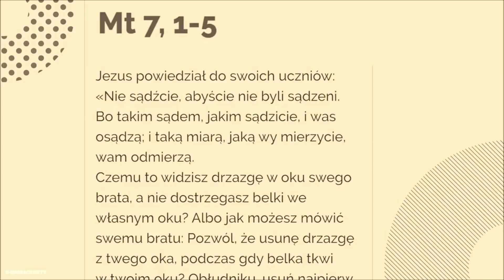Takim sądem, jakim sądzicie, i was osądzą - 25 czerwca 2018 r.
Jezus powiedział do swoich uczniów:
«Nie sądźcie, abyście nie byli sądzeni. Bo takim sądem, jakim sądzicie, i was osądzą; i taką miarą, jaką wy mierzycie, wam odmierzą.
Czemu to widzisz drzazgę w oku swego brata, a nie dostrzegasz belki we własnym oku? Albo jak możesz mówić swemu bratu: Pozwól, że usunę drzazgę z twego oka, podczas gdy belka tkwi w twoim oku? Obłudniku, usuń najpierw belkę ze swego oka, a wtedy przejrzysz, ażeby usunąć drzazgę z oka twego brata».